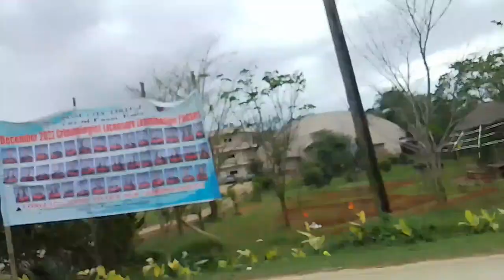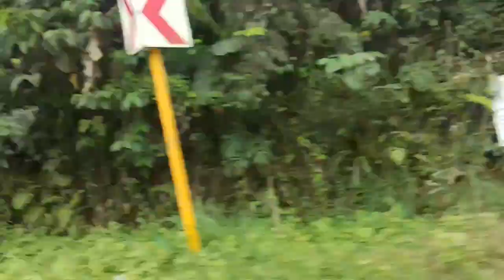Video ulit pauwi